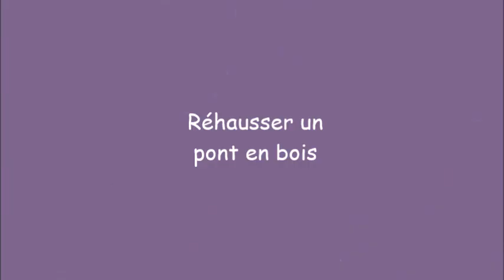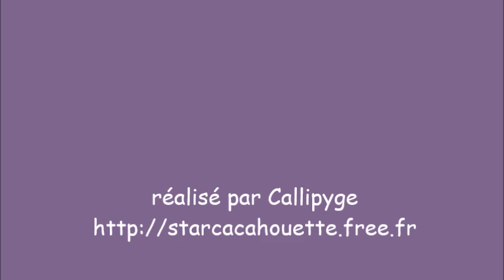StarCacahouette Astuce #26 agrandir un pont pour cochon d'Inde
Dans l'astuce #24 on a vu comment fabriquer un pont 100% récup, mais cest valable que si on a certains outils et matériaux à disposition.
Voici comment partir d'un petit pont de 17x28cm, bien pour un jeune cochon d'Inde mais trop petit pour un adulte, à un pont de 17x32-36cm avec des vis et des tasseaux :)